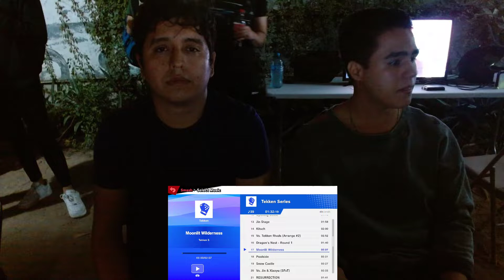The Warm-Up #10 - TFP|elote Vs. Mata - Winners Quarters